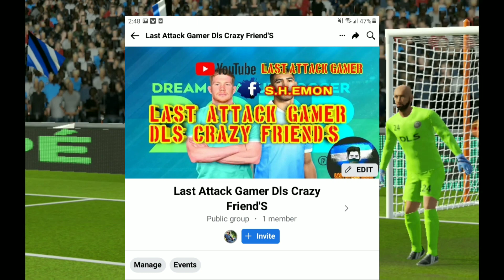Dls 23 How To Upgrade Your Stadium Max Problems Solved in Dream League Soccer 2023 Stadium Max 💪💯🔥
In This Video Dls 23 stadium max all problem solved and free stadium problems solved

Hellooo everyone
I'm S.H.Emon